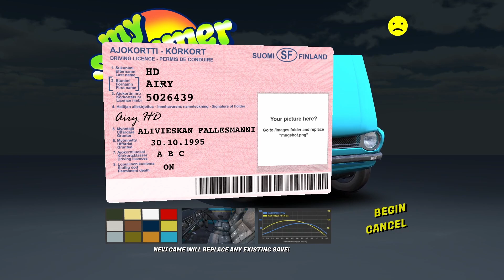My Summer Car - Ep. 1 - I Built The Satsuma (It still Doesn’t Run)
In this video I'm starting a series on the game My Summer Car. I build the engine and the suspension of the satsuma it still doesn’t run. I also traveled to an island and set a fish trap for grandma that we will be checking on in the next video.